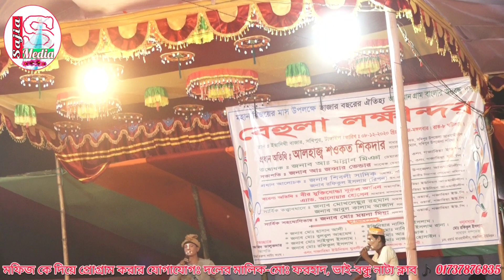মঞ্চ থেকে নেমে দর্শকের সাথে ডান্স করল | মফিজ | সোহেল | বিথী | সাজিয়া মিডিয়া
মফিজ বিথীর জমকালো ডান্স | পাখিনী পাখিরাজ | বেহুলা গান | Sajia Media |

বেহুলা মফিজের লক্ষিন্দর এর সাথে ভিডিও টি দেখতে ক্লিক করুন

ইউটিউবে সাড়া জাগানো বেহুলা মফিজ এর পুকুর ঘাটে গোসল একই গাডে লক্ষিন্দরের মাছ মারা

পাখিরাজ গান মফিজ অভিনীত

মফিজের নতুন গান

বেহুলা লক্ষিন্দরের বিয়ের গান
মফিজ অভিনীত

মফিজ বন্ধু মিডিয়া

স্বামী মরলে কান্দিস না তোরা পাড়ার
কাঙ্গাল সোহেল

মফিজ বন্ধু মিডিয়া

 মফিজের বেহুলা গান

বিখ্যাত বেহুলা গান পাখি রাজ

মফিজ বন্ধু মিডিয়া
মফিজের নতুন গান
 মফিজের বেহুলা গান

মফিজ এবং কাঙ্গাল সোহেল

কমেডি কিং কাঙ্গাল সোহেল

মফিজের নতুন গান

বেহুলা মফিজ
বেহুলা লক্ষিন্দর
Gajir gan
গাজির গান
baul song
বাউল গান
Baul gan
behula gan
behula song
বেহুলা গান
সেরা বেহুলা গান
সেরা গাজীর গান
সেরা বাউল গান

আপনাদের ভালবাসা কে পুঁজি করে ইতিমধ্যে sajia media অনেক দূর এগিয়ে এসেছে।

আশা করি এমনি করে আগামী দিন গুলিতেও আপনাদের পাশে পাবো।গাল ভরা শিরোনাম নয়,ভালো মান সম্পন্ন অনুষ্ঠান উপস্থাপন করাই আমাদের লক্ষ্য,সুধী দর্শক আপনাদের নিকট আমাদের প্রত্যাশা,আমাদের সকল ভিডিও গুলো আপনারা দেখবেন,আশা করি আপনাদের ভালো লাগবে,আর ভালো না লাগলে গঠন মূলক সমালোচনা করবেন,আমরা সাদরে গ্রহন করবো।

আমার সোনার বাংলা,আমি তোমায় ভালবাসি,

যদি এর একটি অনুষ্ঠানও আপনাদের ভালো লাগে তবেই এই চ্যানেল এর যাত্রা সার্থক।

ভালো লাগা ভিডিও গুলো অবশ্যই শেয়ার করবেন,লাইক ও কমেন্টস করতে ভুলবেন না।আর একটি বিনীত অনুরোধ,অবশ্যই চ্যানেলটি সাবক্রাইব করবেন। বিনীতঃ নাজমুুল, পরিচালক,sajia media ।।

_ _ _ _ _ _ sajia media পরিচালকঃ- নাজমুুুল ঠিকানাঃ- বড়চওনা সখিপুর টাংগাইল মোবাঃ- 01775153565